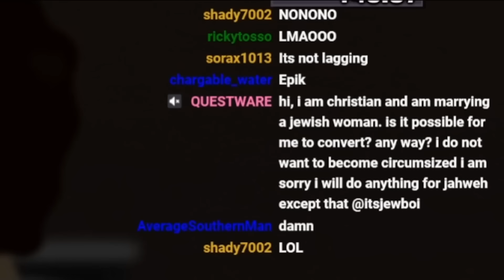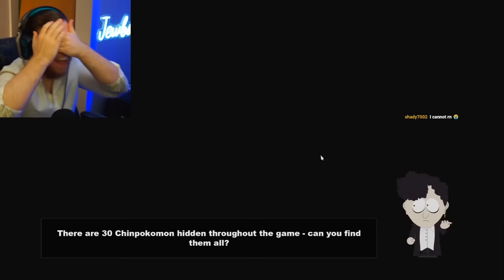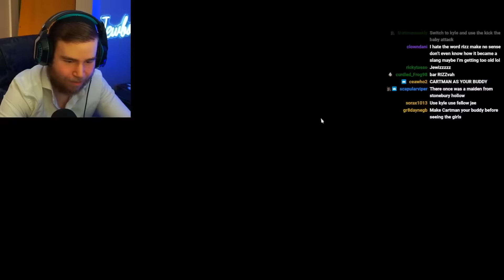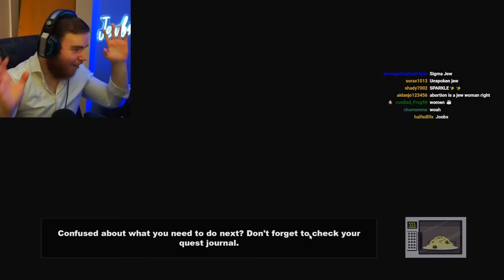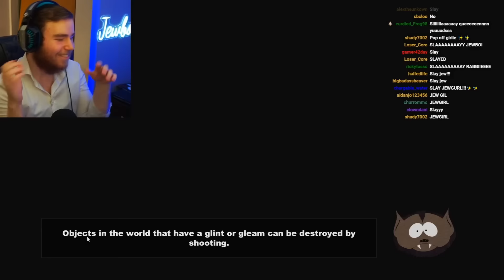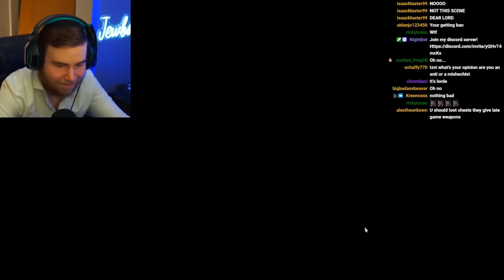MAN GETS... AN ABORTION?! (SOUTH PARK: THE STICK OF TRUTH)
made this because JEW GETS... AN ABORTION?!